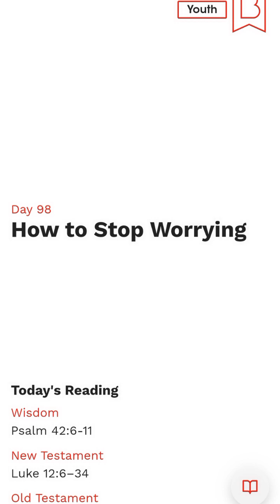Youth Bible Study | Day 98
From the Bible in One Year Study App (via Alpha International Ministry with Nicky and Pippa Gumbel) using the English Standard Version of the Holy Bible 📖